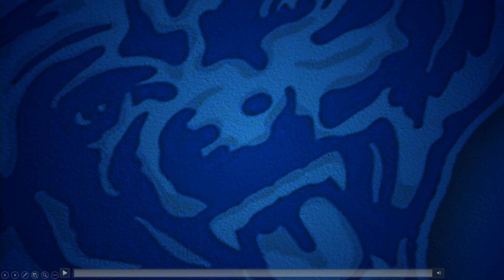Bears Broadcast 02 - August 21